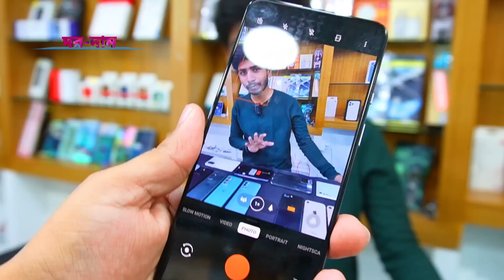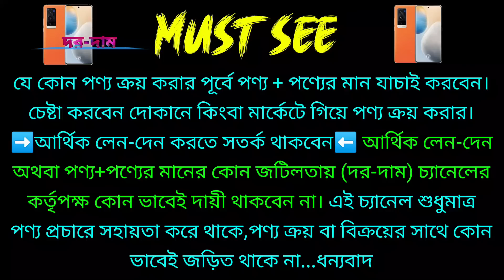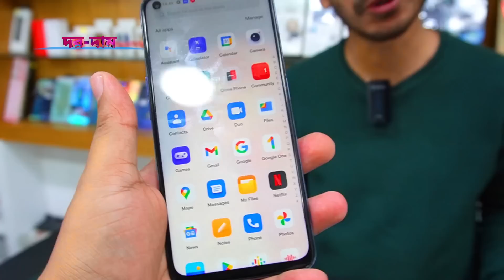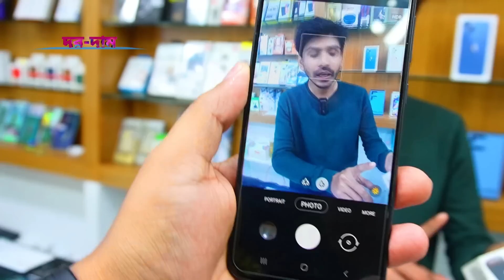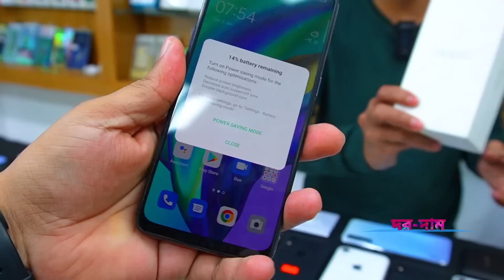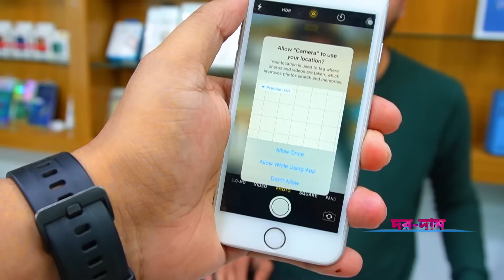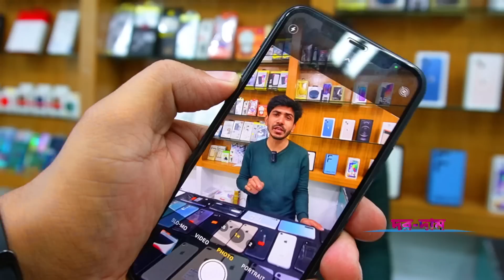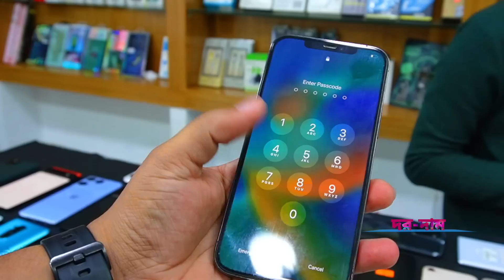used iphone price in bangladesh✔used phone price in bangladesh✔used mobile price in bangladesh✔used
used iphone price in bangladesh✔used phone price in bangladesh✔used mobile price in bangladesh✔used✔Dordam .

             🎲 Unbox Today 🎲
        Level- 4, Block- C, Shop- 27B

Dordam / দরদাম